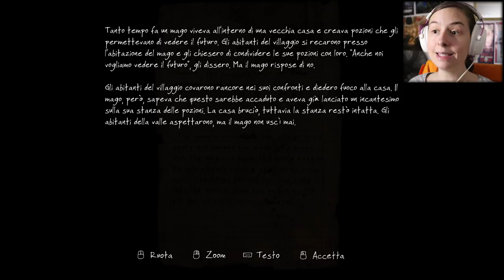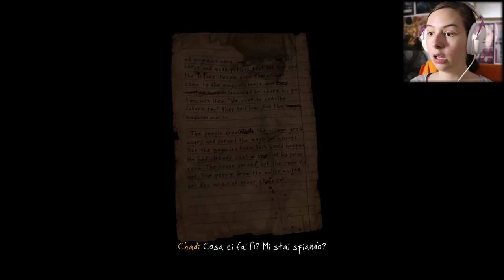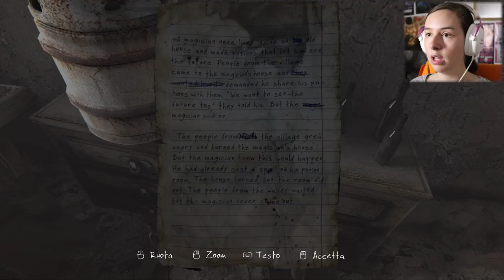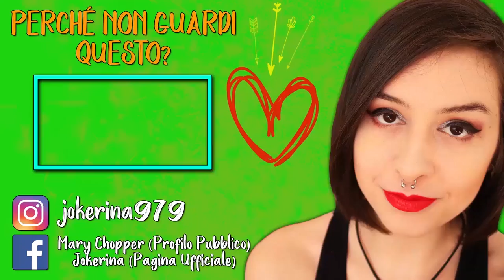UNA FAMIGLIA IMPAZZITA | THE VANISHING OF ETHAN CARTER #3